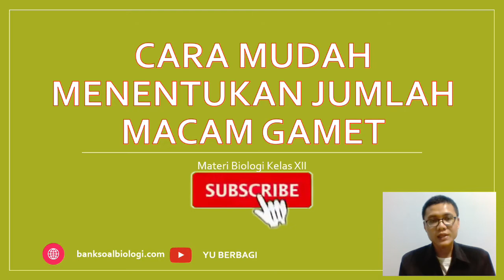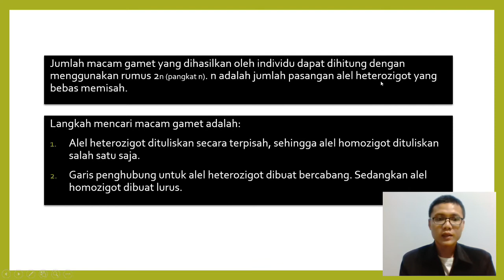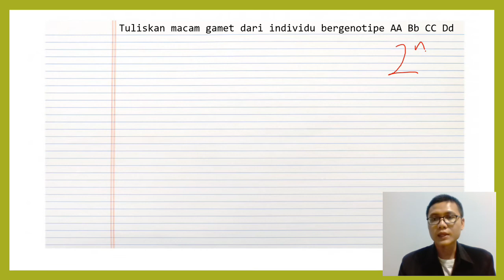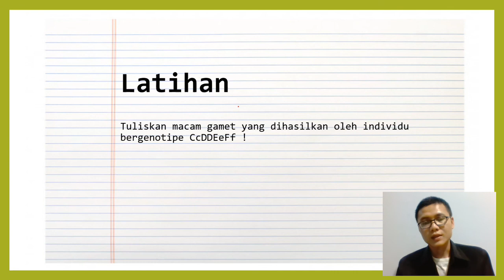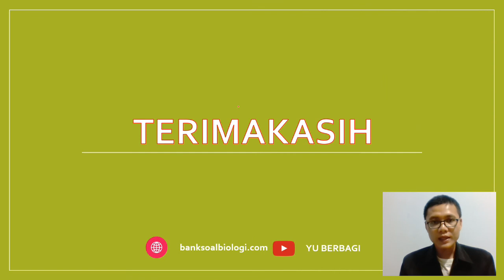Cara Mudah Menentukan Jumlah Macam Gamet, Materi Bab Pola-pola Hereditas | Biologi Kelas XII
Cara menentukan jumlah macam gamet sebenarnya sangatlah mudah. Pemahaman ini sangatlah diperlukan agar nantinya dapat dengan mudah dalam menentukan hasil persilangan.